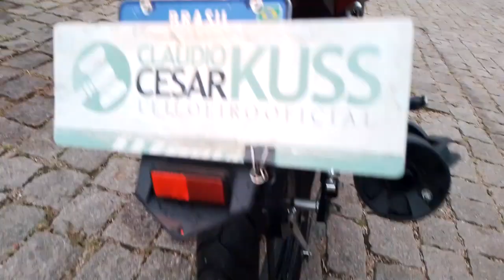151514 - YAMAHA / YS 150 FAZER SED 22/22